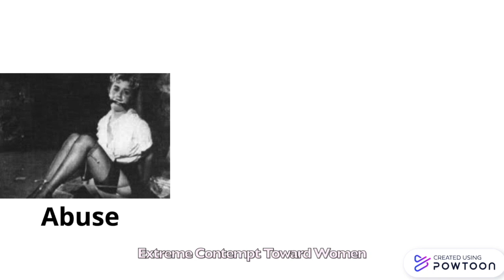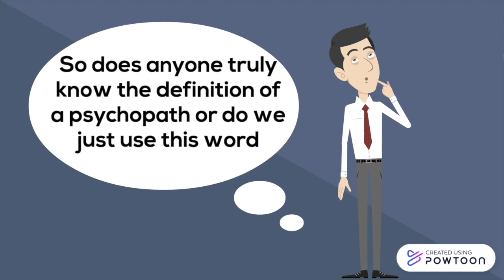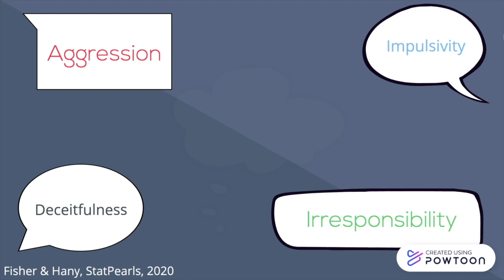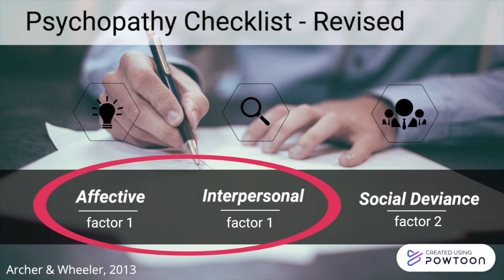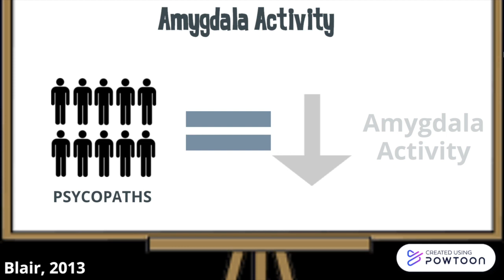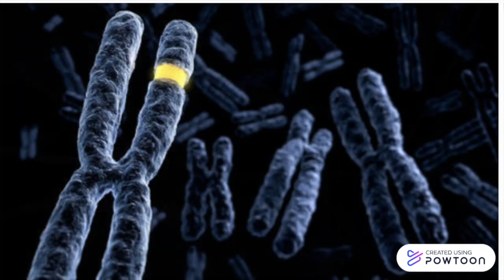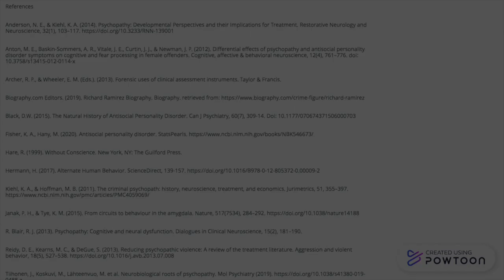Psychopaths: Inside the Mind of a Prisoner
Psychopaths are one of the most common types of individuals within the prison population. In this video, we take a closer look at the criteria an individual must check off in order to be deemed a psychopath. The prevalence and the biological mechanism of psychopaths will also be explained with the help of scientific studies.

This video was made by McMaster Demystifying Medicine Students: Manpreet Chopra, Jasleen Gill, Zoe Huang, Sriraam Sivachandran and Melanie Yang.

References:

Anderson, N. E., & Kiehl, K. A. (2014). Psychopathy: Developmental Perspectives and their

Implications for Treatment. Restorative Neurology and Neuroscience, 32(1), 103–117.

Anton, M. E., Baskin-Sommers, A. R., Vitale, J. E., Curtin, J. J., & Newman, J. P. (2012).

Differential effects of psychopathy and antisocial personality disorder symptoms on

cognitive and fear processing in female offenders. Cognitive, affective & behavioral

neuroscience, 12(4), 761–776. doi: 10.3758/s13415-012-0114-x

Archer, R. P., & Wheeler, E. M. (Eds.). (2013). Forensic uses of clinical assessment instruments.

Taylor & Francis.

Black, D.W. (2015). The Natural History of Antisocial Personality Disorder. Can J Psychiatry,

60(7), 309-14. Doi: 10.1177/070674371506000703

Fisher, K. A., Hany, M. (2020). Antisocial personality disorder. StatsPearls.

Hare, R. (1999). Without Conscience. New York, NY: The Guilford Press.

Hermann, H. (2017). Alternate Human Behavior. ScienceDirect, 139-157.

Janak, P. H., & Tye, K. M. (2015). From circuits to behaviour in the amygdala. Nature,

Kiehl, K. A., & Hoffman, M. B. (2011). The criminal psychopath: history, neuroscience,

treatment, and economics. Jurimetrics, 51, 355–397.

R. Blair, R. J. (2013). Psychopathy: Cognitive and neural dysfunction. Dialogues in Clinical

Neuroscience, 15(2), 181–190.

Reidy, D. E., Kearns, M. C., & DeGue, S. (2013). Reducing psychopathic violence: A review of

the treatment literature. Aggression and violent behavior, 18(5), 527–538.

Tiihonen, J., Koskuvi, M., Lähteenvuo, M. et al. (2019). Neurobiological roots of psychopathy.